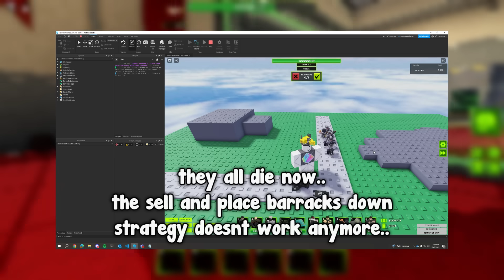So They Just NERFED Barracks Again! Kinda.. | Roblox Tower Defense X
the glitch got patched.. rip